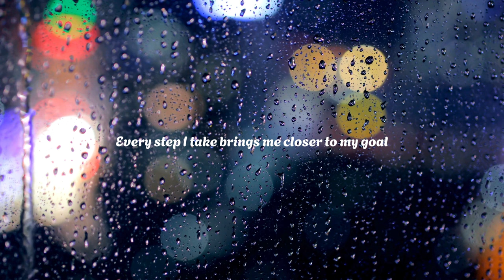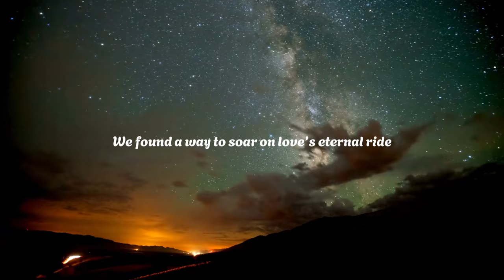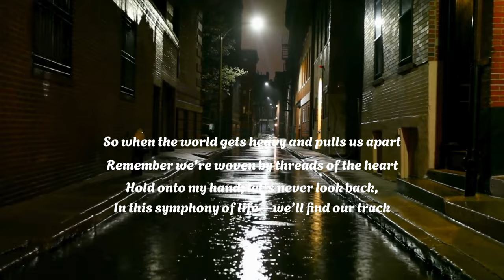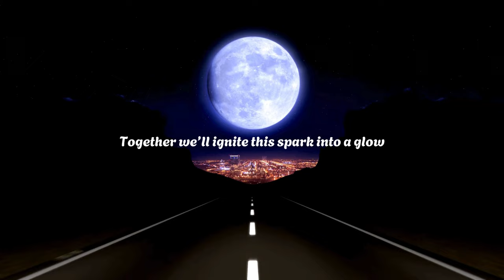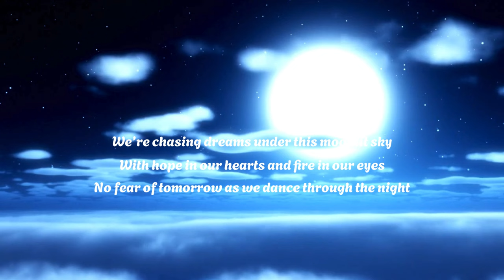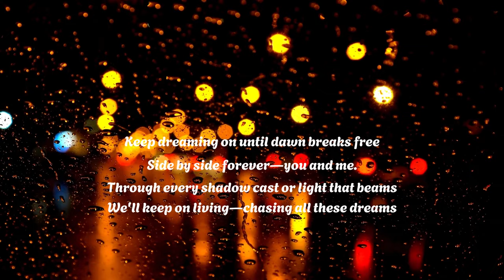Mood Booster Song - Chasing Dreams - Ai Generated Songs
AI Music: Soundtrack to Your Soul
Chill Vibes & AI Beats: Music for Every Mood
Mood Booster Playlist: AI Music for Every Emotion
The Future of Music: AI Songs for Every Feeling
AI Music: The Perfect Tune for Your Day
Create Your Own Mood: AI Music Generator